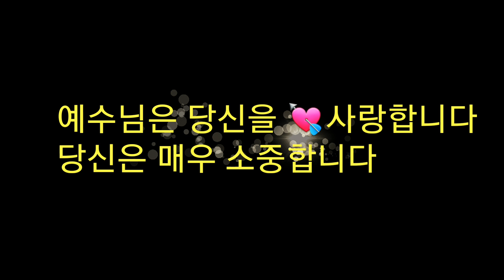[홍혜선선교사&피터배목사] 성령 콘서트#2 Jesus Life Church 2018.4.18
🧡구국후원 & 노숙자 미션후원: 농협은행, 홍혜선